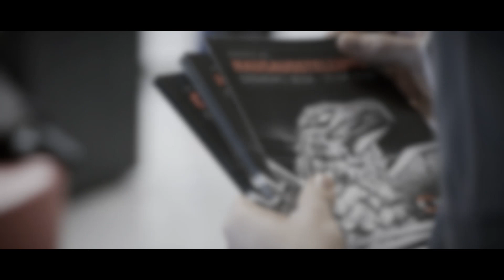Open house 2018 EN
Technology meets tradition. Industry meeting at the Hermle Open House

Blessed with unusually warm pre-summer weather, even for Gosheim, Hermle AG welcomed a large number of visitors from around the world to its traditional Open House in April.
This year’s event set a new record for visitor numbers, with 2900 people visiting from 1300 companies, including 1100 international guests. The visitors from over 30 countries, including large delegations from neighbouring European countries, such as the Czech Republic, Austria, Switzerland, Poland, Italy, Scandinavia, as well as companies from Russia, USA, Korea, Japan and India, were welcomed and well looked after over the course of the four exhibition days and took a great deal of interest in the Hermle products.